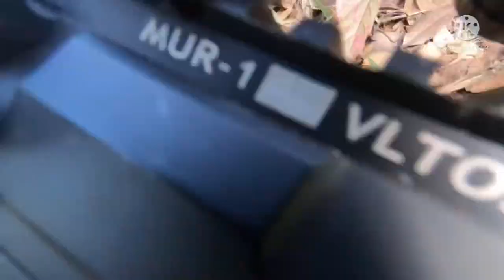camp CME | new years game w/ Team AS1 @ agta airsoft vlog